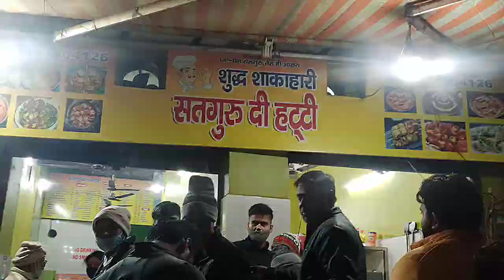Satguru di hatti इतना स्वादिष्ट खाना आपने पहले कभी नहीं खाया होगा-special chur chur naan and kadai